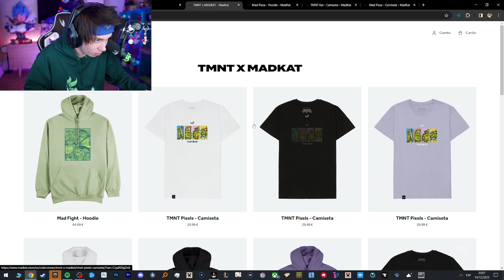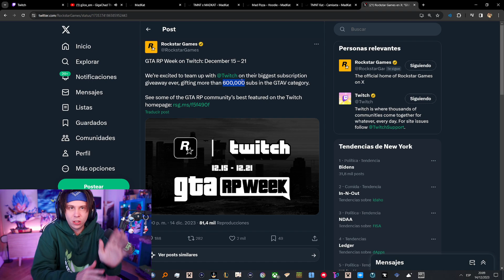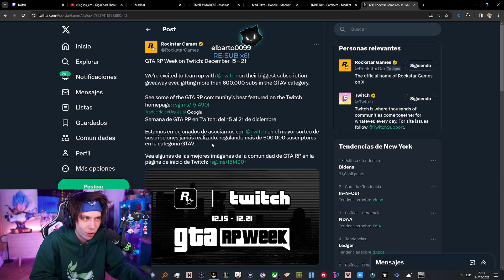RUBIUS hará una COLABORACION con ROCKSTAR este SABADO || STREAM del 14/12/2023